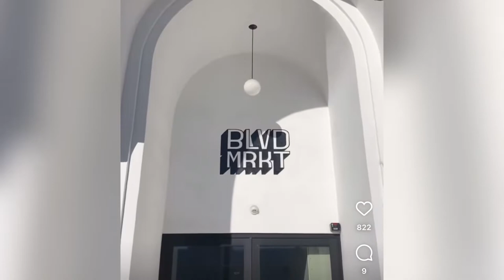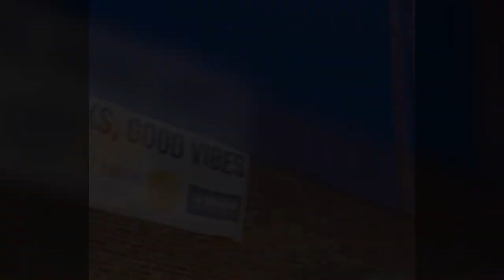Gentrification v.s. Gentefication Explained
Gentrification has become an increasingly large problem and buzzword over the last several years especially in areas with predominantly hispanic populations. One of the solutions that has come of the issue is a term known as "Gentefication." Gentefication, in the words of Real Estate Developer Barney Santos, involves building up communities that already live in the area, and developing new infrastructure based on what their needs are to help enrich that community, rather than building infrastructure to attract wealthy people from outside the community to move in.